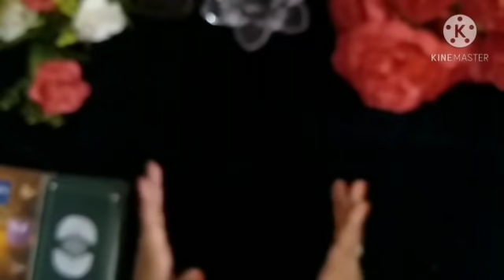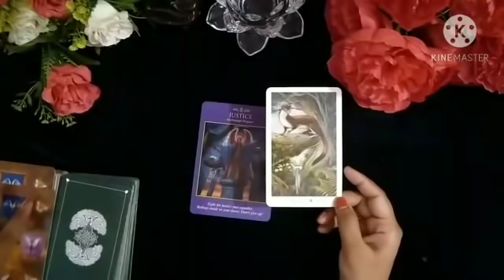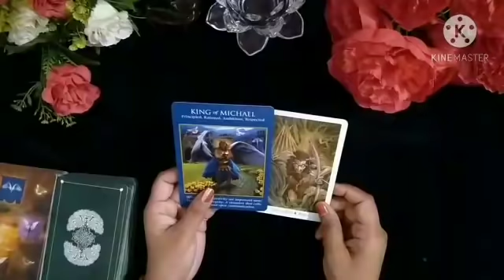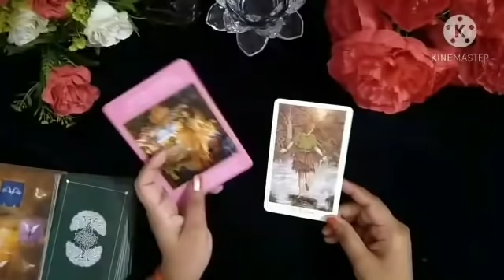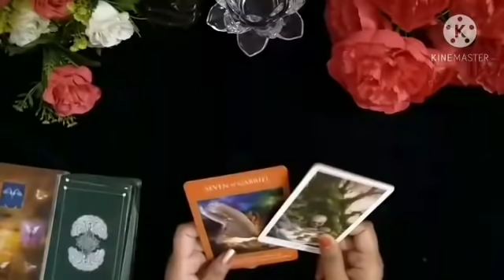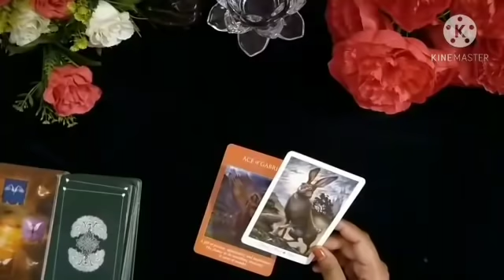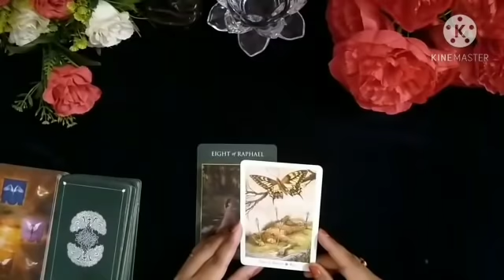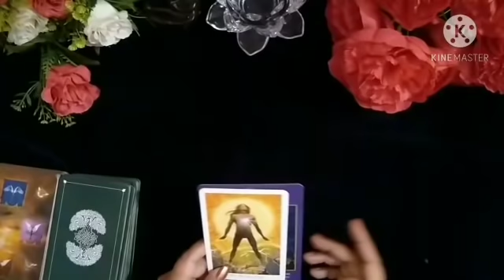KAISA RAHEGA AAJ KA DIN/DAILY HOROSCOPE/RASHIFAL IN HINDI/TAROT READING IN HINDI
Hi friends 👋

KAISA RAHEGA AAJ KA DIN/DAILY HOROSCOPE/RASHIFAL IN HINDI/TAROT READING IN HINDI/HOROSCOPE

Aries- 1:50
Taurus-4:40
Gemini-6:50
Cancer-9:450
Leo-11:50
Virgo-13:50
Libra- 16:15
Scorpion- 1840
Sagittarius- 20:55
Capricorn- 23:05
Aquarius- 25:15
Pisces- 27:50

💞 Distance relationship
💞 Career reading

777 TAROT WITH RUHI